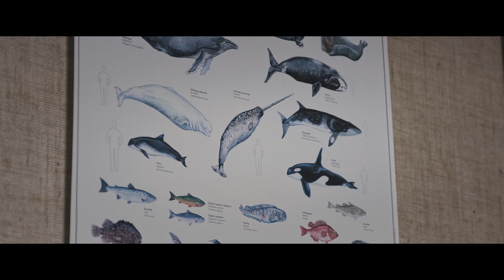THE ARISTON COMFORT CHALLENGE | STUCK IN THE ICE| EPISODE 4/6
Three Ariston installers, one unique mission: bringing comfort to those who gave up theirs for a greater purpose. That's The Ariston Comfort Challenge. The work has begun but is suddenly halted when a blizzard hits Disko. This forced stop in the Arctic Station team's mission is a serious issue, but it gives the three installers some time to intertwine the threads of their lives.